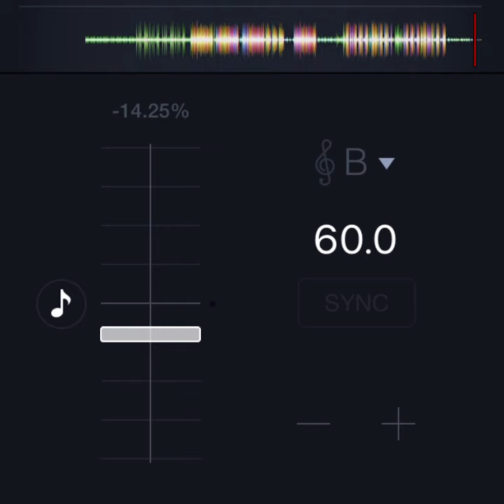Samba & Chokez - Boo *slowed only*